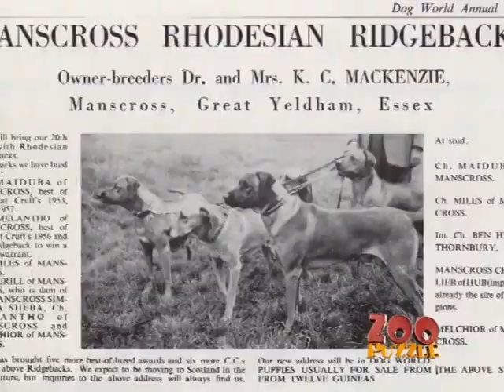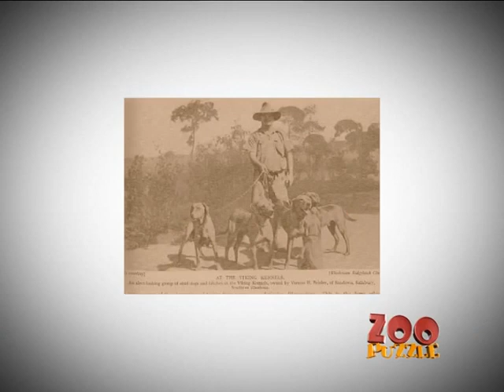Zoo puzzle broadcast - Report about breed Rhodesian Ridgeback